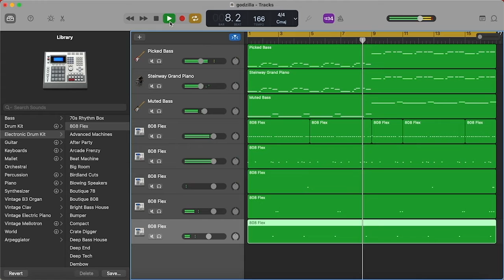Eminem - Godzilla Type Beat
Godzilla Type Beat

All made on my Akai MPK Mini Play keyboard